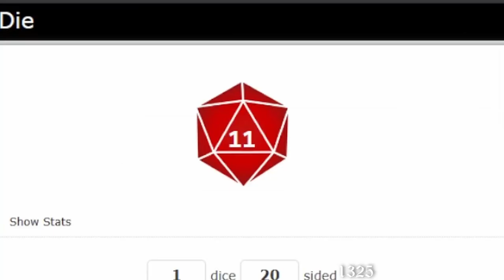A Midnight Surprise & Death Rolls | Ultimate Decades Challenge LP E40 | Sims 4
Hi Friends! Today we celebrate Rebecca and Raven's birthdays!. We also get pulled to John's house for a big surprise :)

We have a family tree now!

See what happened with the Turners before 1307 and my other sims on discord!